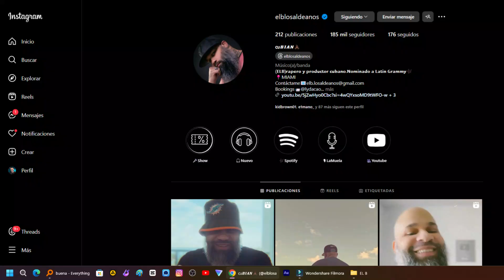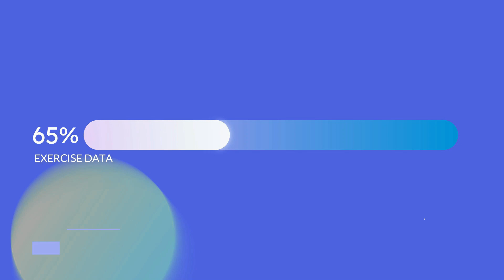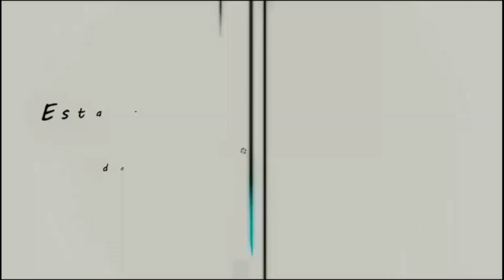DONDE ESTA EL B DE LOS ALDEANOS????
Bian Oscar Rodríguez Gala, conocido como El B, es un destacado rapero y productor cubano. Es uno de los principales exponentes del Hip Hop en Latinoamérica y fundador del dúo Los Aldeanos. Nacido el 25 de octubre de 1984 en La Habana, Cuba, El B ha sido una voz influyente en el Hip Hop hispanoamericano durante la última década.

El B es conocido por sus letras profundas y reflexivas que abordan temas sociales y humanos. Su música es revolucionaria y crítica con los regímenes burocráticos, la corrupción y todos los males que aquejan a la sociedad. Su álbum “Luz” fue nominado al Grammy Latino en 2016.

Aunque Los Aldeanos ya no están juntos, El B continúa su carrera musical en solitario. Su canal de YouTube cuenta con más de 147K suscriptores y 276 videos. En su canal, puedes encontrar una variedad de contenido musical, desde canciones hasta videos oficiales.